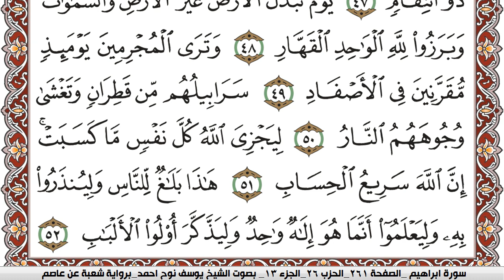سورة إبراهيم مكتوبة يوسف نوح احمد Surah Ibrahim برواية شعبة عن عاصم | كنوز الهدى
الكلام الذي في الأسفل لغرض نشر المقطع فقط :

كنوز الهدى

كنوز الهدى,
كنوز الهدي,
كنوز,
الهدى,
الهدي,
قران كريم
قرآن كريم
قرءان كريم
قران
قرآن
قرءان
القران الكريم
القرآن الكريم
القرءان الكريم
القران
القرآن
القرءان
قران كريم,
قران كريم,
KonoozAlhuda
konoozalhuda
konooz
Konooz Alhuda